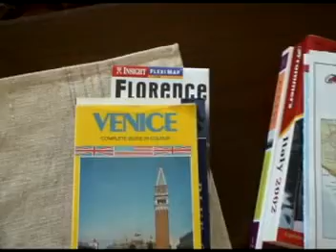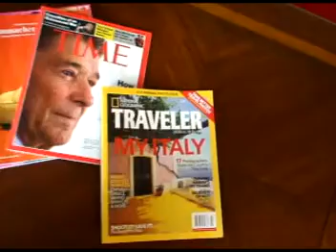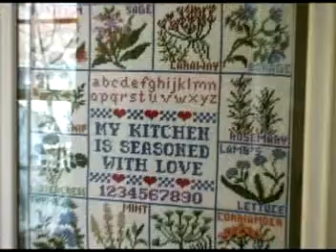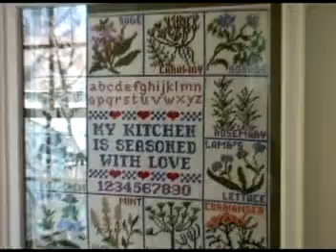Joe's House in Spring Lake, NJ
New Jersey Joe had a great house in Spring Lake, New Jersey near the ocean.  I played keyboard at a party he held there many years ago.